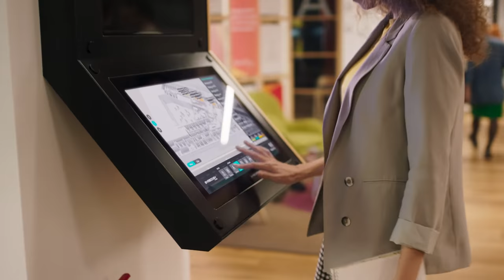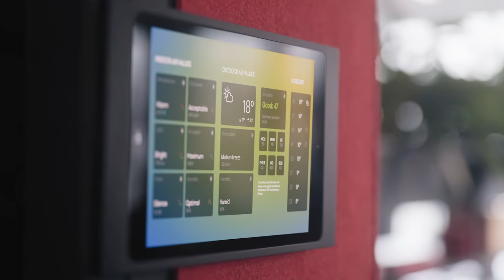Symbiosy - Smart office solution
You and your team will enjoy remarkable workspace experiences through our data collection & its professional interpretation that make buildings and spaces predictive and proactive.

Unique data collection & its professional interpretation help us to provide remarkable experiences through the building and make spaces predictive and proactive.

Everything begins with dozens of sensors and technologies installed in the right places.